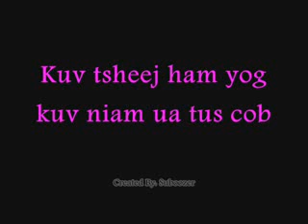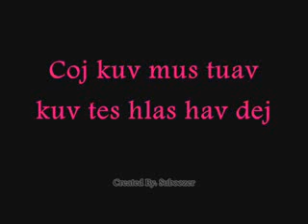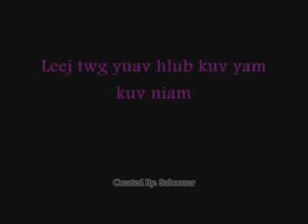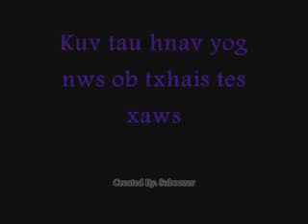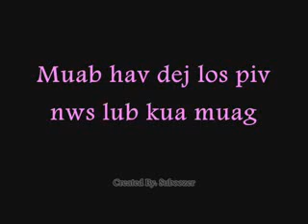Kev Hlub Ntawm Kuv Niam